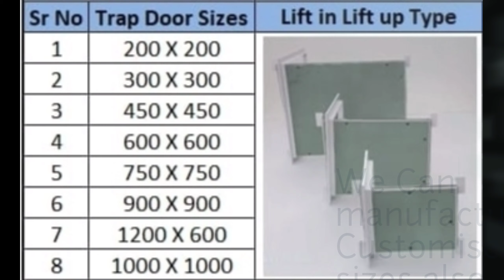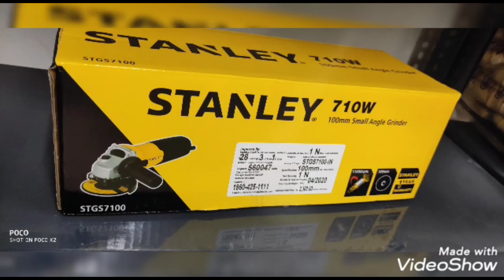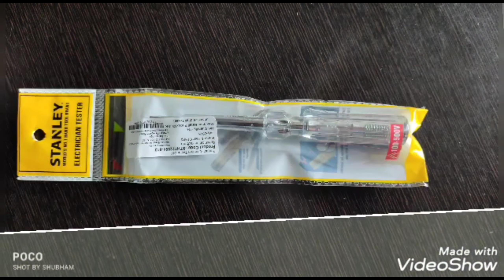Skyline Technology Profile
Established in the year 2018 at Pune, Maharashtra, we “Skyline Technology” are a Sole Proprietorship based firm, engaged as the foremost Wholesaler of Power Drill, Dispensing Spares, Cut Off Wheel, Cutting Wheel and much more. Our products are high in demand due to their premium quality, seamless finish, different patterns and affordable prices. Furthermore, we ensure to timely deliver these products to our clients, through this we have gained a huge clients base in the market.